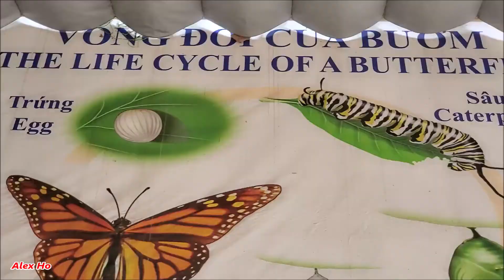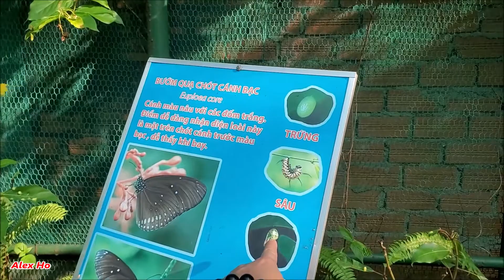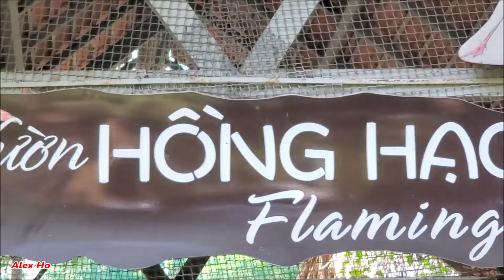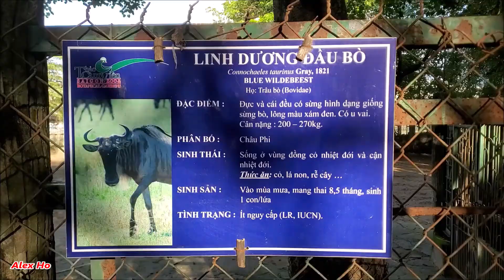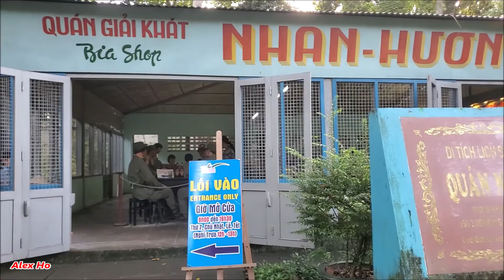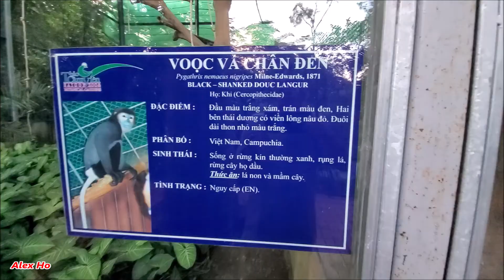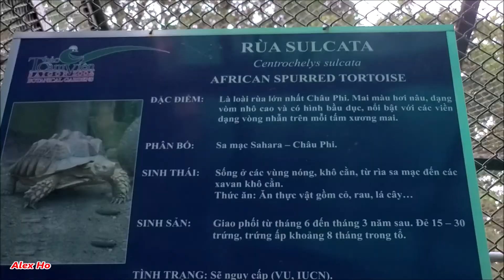KHÁM PHÁ SỞ THÚ SÀI GÒN CÙNG CU TẸO PHẦN 2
Trong phần 1, cu Tẹo  đã đi một vòng nhỏ nhỏ ở sở thú lần này "hắn" sẽ cùng ba khám phá nhiều ngóc ngách hơn nơi đây!
Thảo Cầm Viên Sài Gòn còn gọi là sở thú làm một nơi gắn bó với rất nhiều người từ rất lâu.
Nằm về phía Đông Bắc kênh Thị Nghè tại địa chỉ 2B đường Nguyễn Bỉnh Khiêm, Quận 1 ngày nay, Thảo Cầm Viên Sài Gòn khi mới thành lập có tên là Vườn Thực vật Sài Gòn (Hortus Botanicus Saigonensis), được một nhà thực vật học người Pháp, ông J.B Louis Pierre (1833 – 1905) đề xướng và xây dựng từ tháng 3 năm 1864, đến cuối năm 1865 mới hoàn thành với diện tích ban đầu 12ha, sau được mở rộng đến 20ha từ năm 1924.
Với một Thảo Cầm Viên đang ngày càng trở nên quá tải và hình thức nuôi nhốt thú không còn mấy thích hợp, đã có dự án Công viên Sài Gòn Safari với một vườn thú hoạt động theo mô thức mở đang được tính đến trên diện tích gần 500ha thuộc địa bàn 2 xã An Nhơn Tây và Phú Mỹ Hưng (huyện Củ Chi), hy vọng khi hình thành không chỉ tạo thêm sinh khí cho các loài thú trong môi trường thiên nhiên bán hoang dã, mà còn đem lại nhiều hào hứng thú vị cho cả khách tham quan…
Alex Ho
Nano.vn